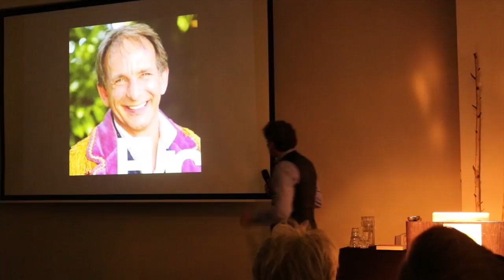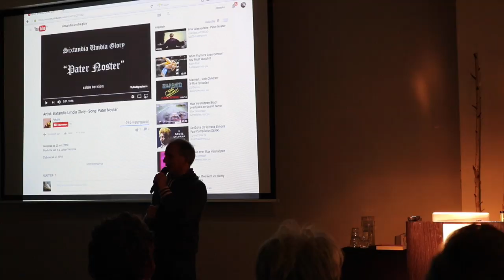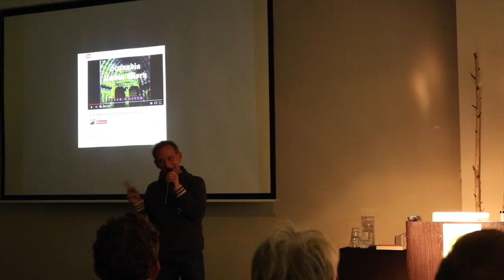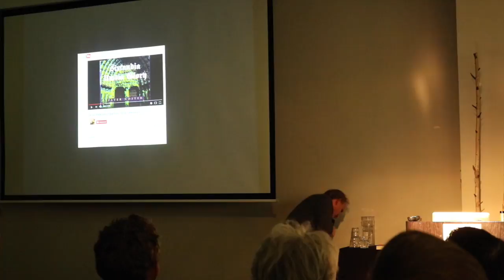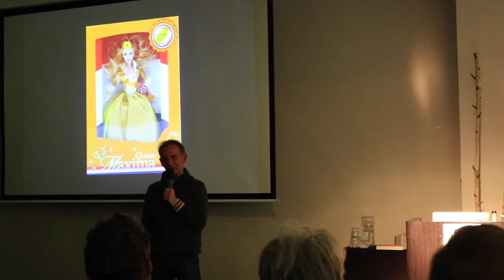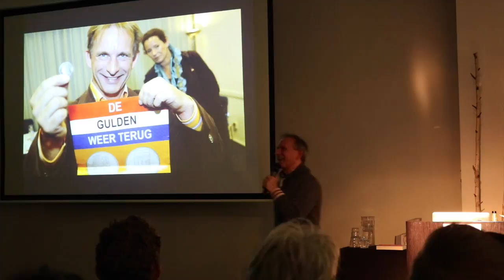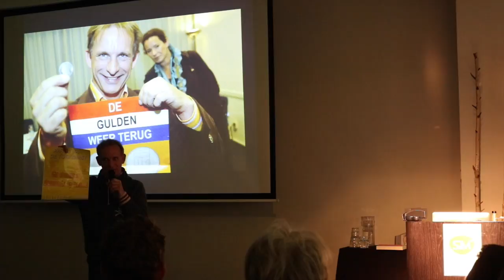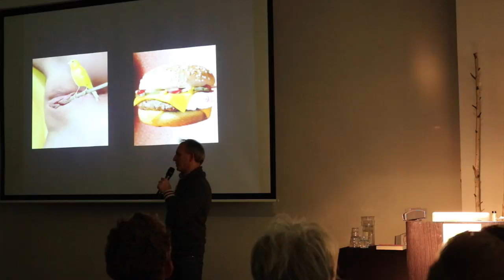FuckUpNight #2 Eindhoven Johan Vlemmix